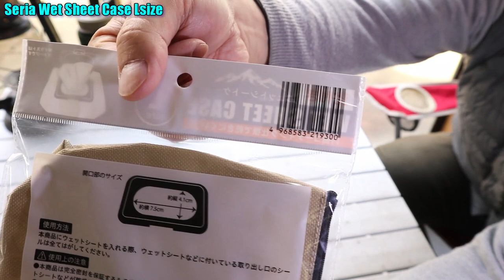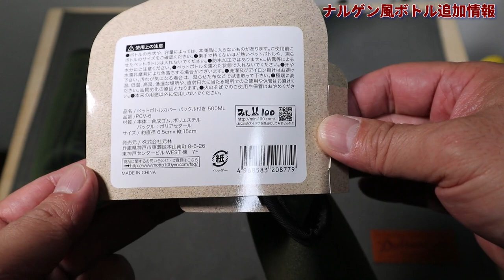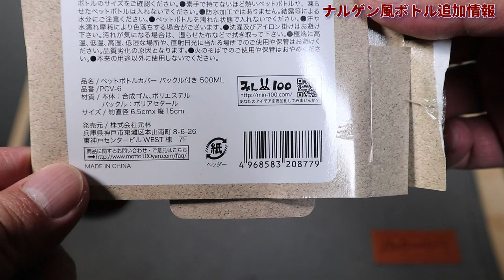Seriaキャンプ2点【ウェットシートケース🔥アウトドアテイスト🔥Ｌサイズ】・【ナルゲン風330円ボトル】にぴったり収納Seriaボトルケース 22分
◆◆①ウェットシートケース◆◆
久々のSeria商品レビューです。今回はウェットシートケース（Lサイズ）２種。パッケージ裏面の正式な品名に「アウトドアテイスト」と印字されているだけあって、購入してみたところ、なかなかの男前アイテムです。視聴者さんのナイスなご提案もご紹介します‼
◆◆②ボトルケース◆◆
過去動画で紹介した330円（税込）のナルゲン風ボトル（広口のワイドボトル）は使いやすくて100均にはないサイズ感と耐熱性が良かったのですが「熱くて持ちにくい」状況を克服するために過去にセリアで購入したボトルケースが役立ちました。そして…さらに視聴者さんから素敵なピッタリアイテムを情報頂きましたので追加編集しました。

Ｍサイズ（110x155x32mm）のご紹介はこちら（近日公開）

illusie300（イルーシーサンマルマル）店舗情報

‹目次›
00:00 スタート
00:12 Seriaウェットシートケース編
07:04 お勧めのウェットシート
10:11 シート装着
12:22 おやつ袋？
14:56 ナルゲン風ボトル編
18:24 ピッタリケース!?
20:26 エンディング